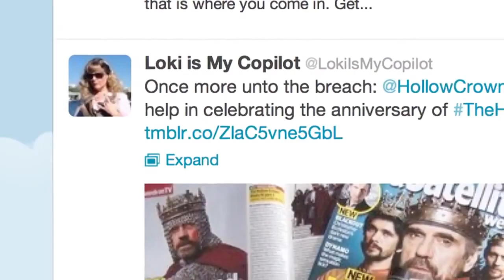Sun Mar 27 2016 11:00:58